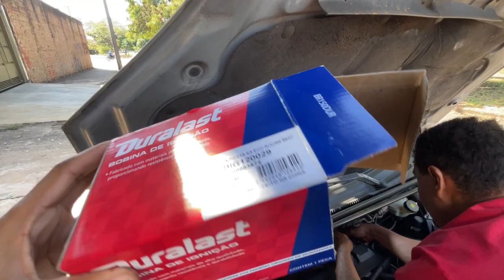Fiesta Grande Problema ENTENDAM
Nesse video falei sobre a perca de potencia , de alto consumo do fiesta , e tremedeira no motor do carro , oque pode ser , as vezes é algo que pode ser resolvido simplesmente e as vezes voce quebra a cabeça , entao copartilhem ajudem outras pessoas a solucionar esse problema

► Carro : POLO SEDAN 2008
► Carro : VOYAGE QUADRADO ANO 85
► Carro : FIESTA SUPER CHARGE ANO 2003
► Carro : FORD KA 2009